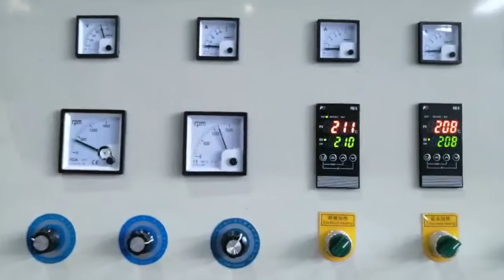Do You Know How To Making The 'Steel Wire Coating Cable' ?--Fiber Optical Cable Production Line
[Steel Wire Coating Cable] is used for FTTH drop cable

Compared with the uncoated steel wire, this has more friction and increases hitting the button during the construction process.

This product is a hot seller in places like Brazil.